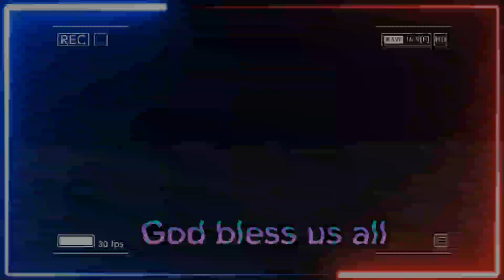MAG LUTO AT KUMAIN LET'S GO